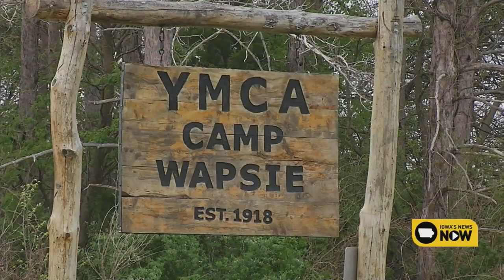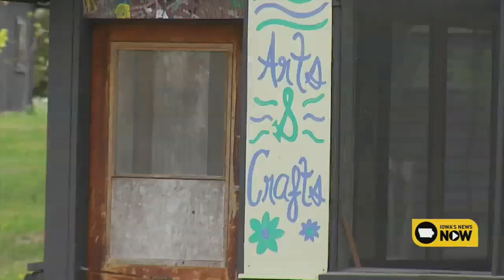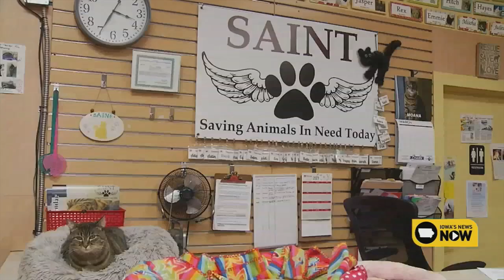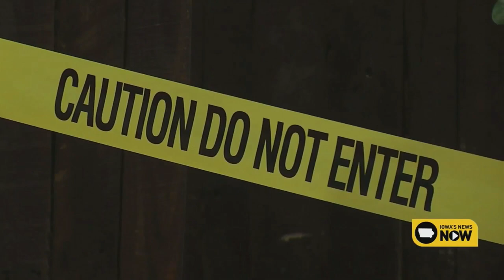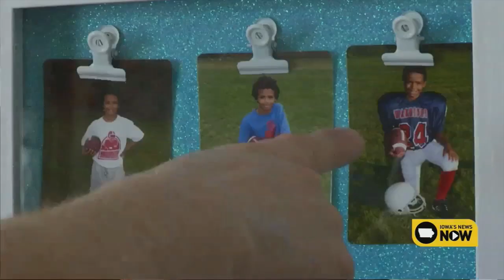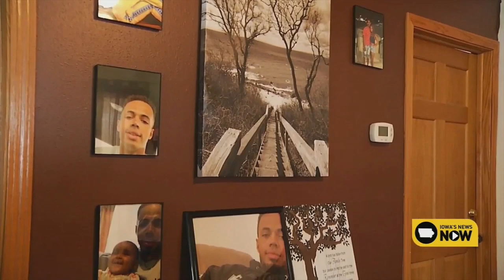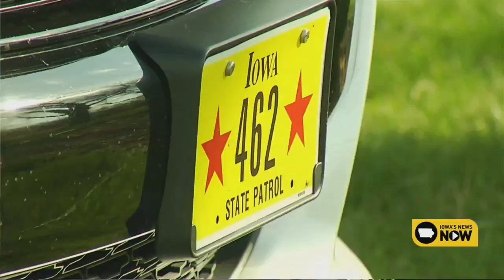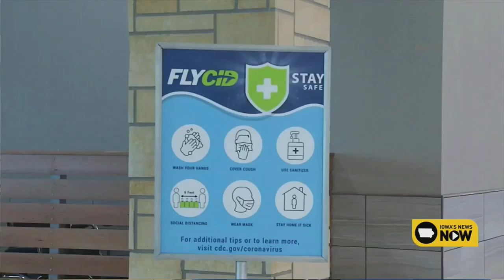Morgan Ward Photographer reel 2021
:06-3:19 Camp Wapsie special report PKG. I shot and did the editing(along with reporter for final review)
3:20-4:59 Nat PKG shot and edited by me (my first one)
5:00- 6:19 Nema cat VOSOT
6:20-7:13 vaccine clinic VOSOT
7:14-7:51 Newbo renovations VOSOT
7:52-8:49 Milk donation VOSOT
8:50-10:17 PKG on shooting victim (shot video)
10:18-11:42 Developing Breaking News on homicide victim PKG (shot video)
11:43-13:29 Officer memorial PKG (Shot video and did lives)
13:40- 15:43 Airplane travel during Thanksgiving PKG (shot video and did lives)